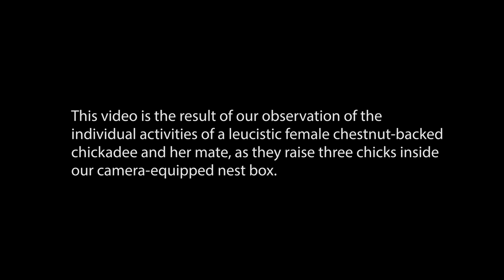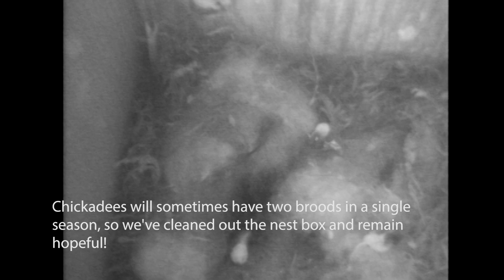A Leucistic Chickadee and Mate Raise a Family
This 4 minute video tells the story of a leucistic female chickadee and her mate, raising a family in our camera equipped bird house. Originally produced in 2018.